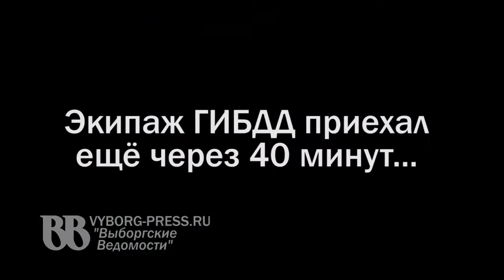Авария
Незначительная авария на Крепостной улице города Выборга более часа затрудняла движение в вечерний "час пик" 31 августа 2015 года.